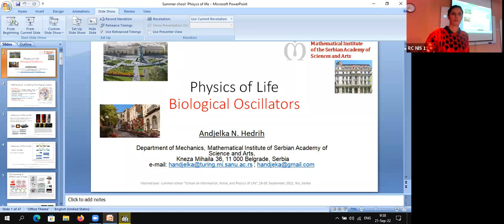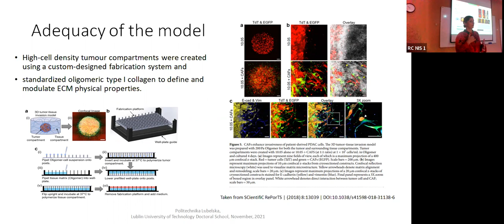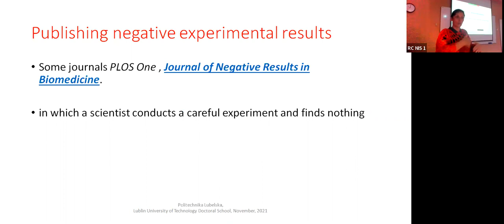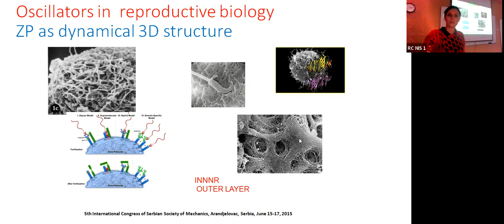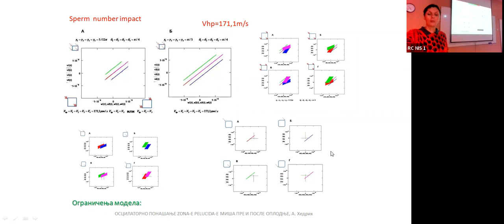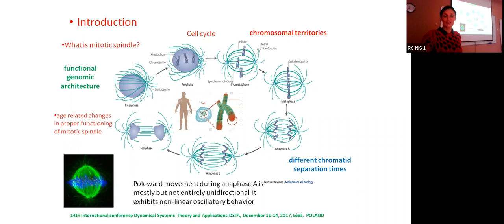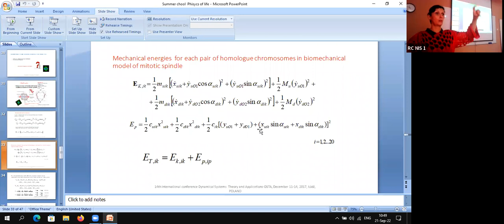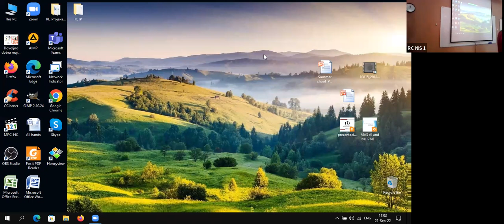PHYSICS OF LIFE - BIOLOGICAL OSCILLATORS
Speaker: Andjelka HEDRIH (Mathematical Institute of SASA, Belgrade, Serbia)